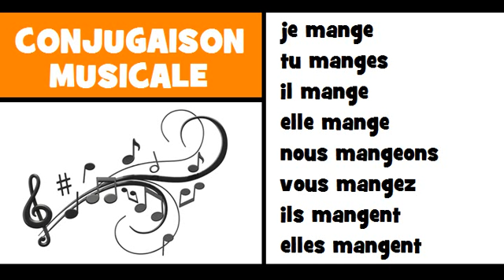Lezione di francese = Coniugazione = manger